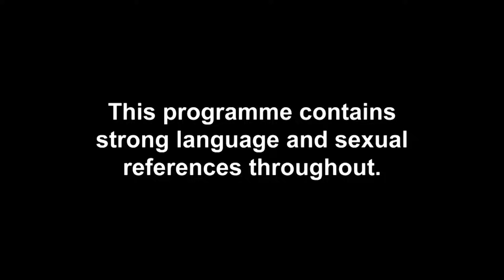Vicky Pattison Tells Ross Worswick He's 'Terrible' In Bed After A Night Together | Ex On The Beach 1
Vicky Pattison was livid after Ross Worswick leaves her hanging in bed after spending the night together. To make matters worse, he went and told the lads what happened. As expected, Vicky's got some choice words for Ross on a little romantic date the Tablet of Terror has sent them on.